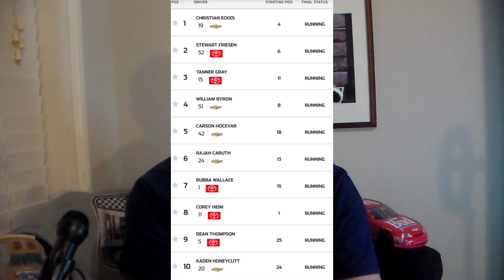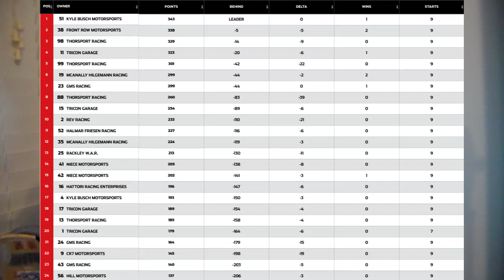Eckes Survives NASCAR Overtime Twice at Darlington | NASCAR Post-Race Show | Truck Series Darlington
In this video, we recap Friday night's double overtime NASCAR Craftsman Truck Series race at Darlington, won by Christian Eckes.